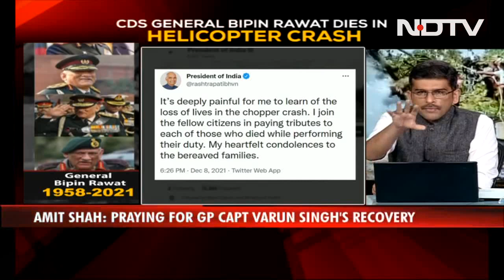"Nation Lost One Of Its Bravest Sons": President On Defence Chief's Death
President Ram Nath Kovind on Wednesday extended condolences over the death of Chief of Defence Staff General Bipin Rawat, his wife and 11 others in a chopper crash in Tamil Nadu earlier in the day. "The nation has lost one of its bravest sons. His four decades of selfless service to the motherland was marked by exceptional gallantry and heroism," he wrote on Twitter.